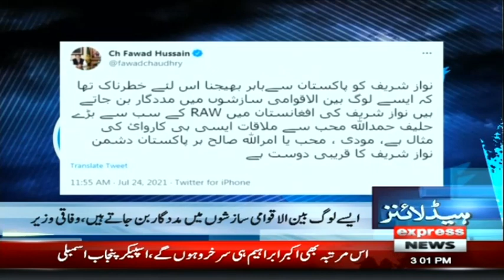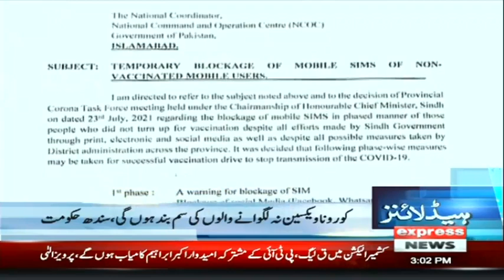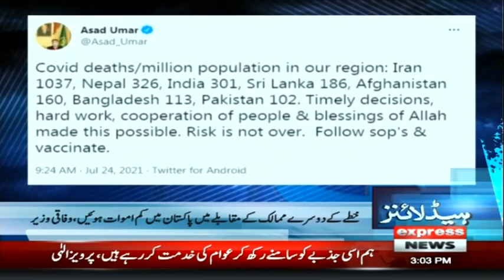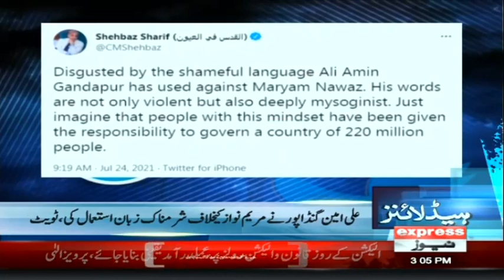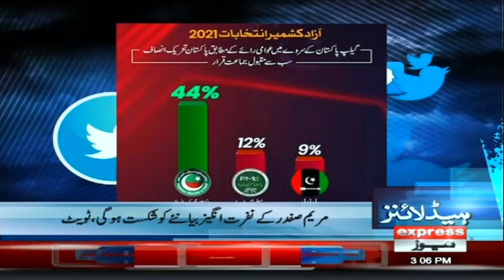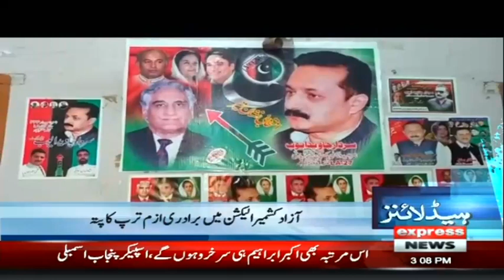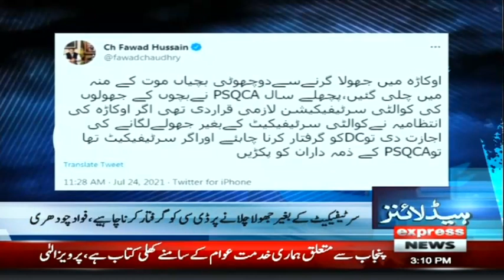Every Enemy Of Pakistan Is A Friend Of Nawaz Sharif | Headlines 3 PM | 24 July 2021 | Express | ID1F